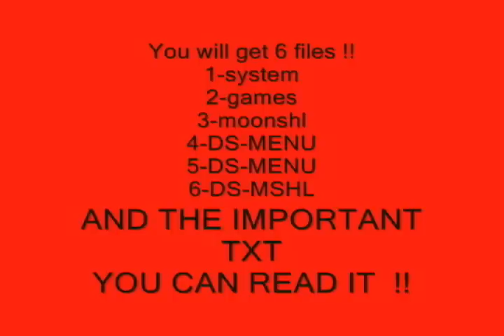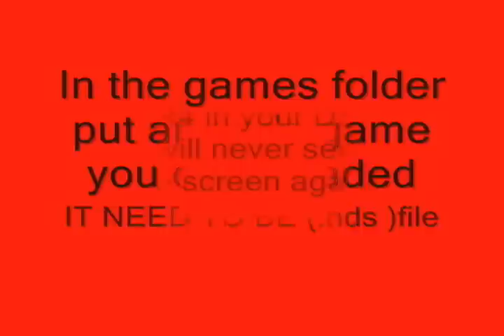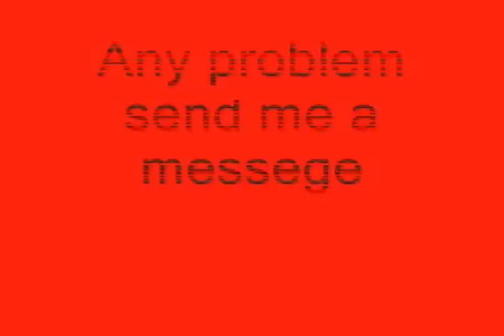How To Setup R4i Gold White screen Fixed !!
READ !!

Second if you don't have winrar you can see my vid for downloading and installing it ^_^

third:A games for checking

easy request download ticket

then, download !!!

read the IMPORTANT TXT !!^_^